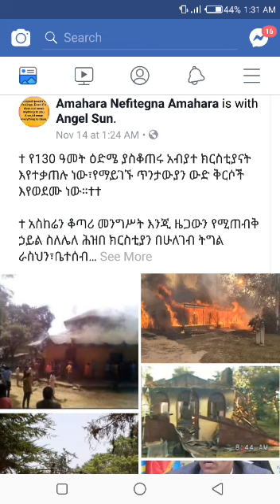Video 20191116175100608 by videomaker